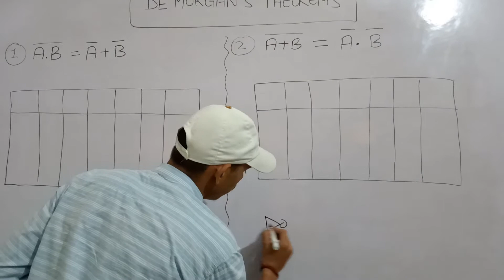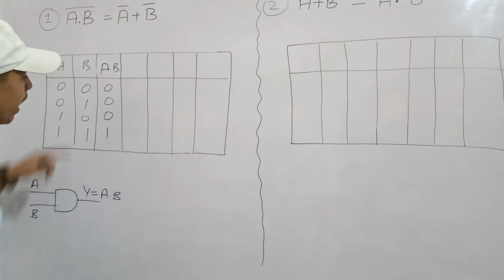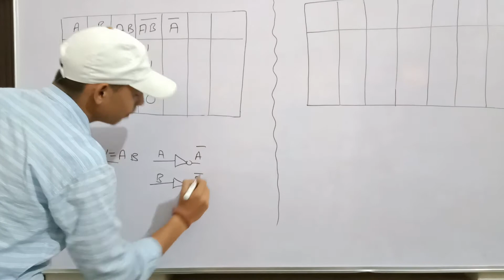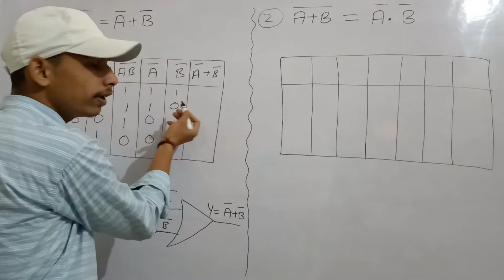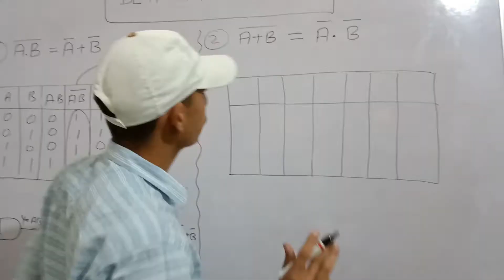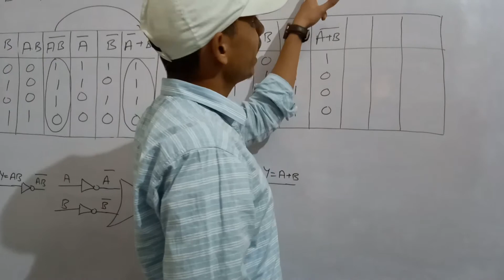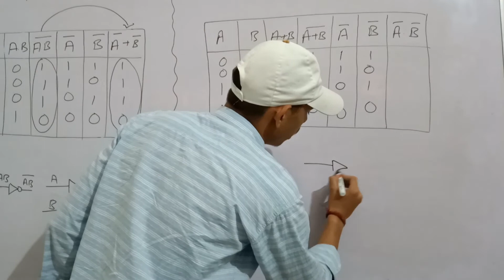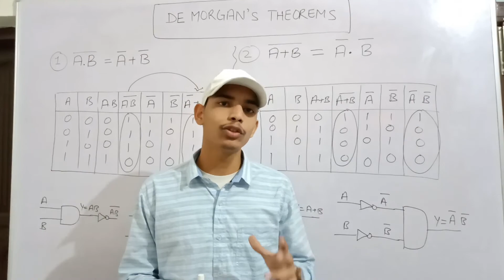Demorgan's Theorem in Hindi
De-Morgan's theorem in Hindi

What is De Morgan's theorem?

What is the use of De Morgan's theorem?

What is De Morgan's Law in Boolean algebra?

Why do we reduce the expression with the help of Boolean algebra and de Morgan's theorem?

de morgan theorem in hindi

de morgan theorem in hindi pdf

demorgan's theorem definition in hindi

de morgan's theorem 1

de morgan law proof in hindi

state and prove de morgan's theorem for three variables

de morgan's law proof

application of demorgan's theorem